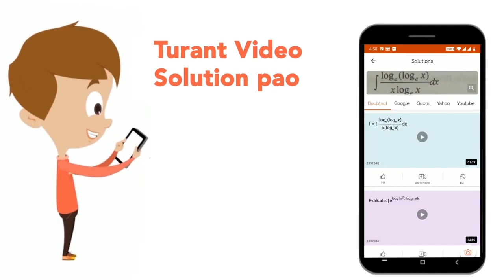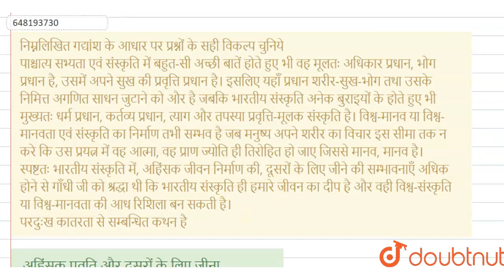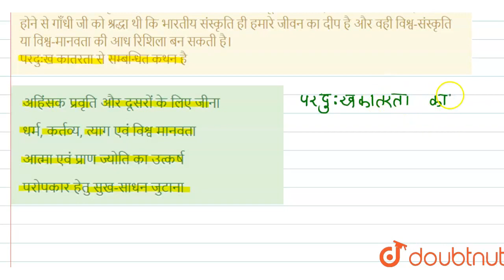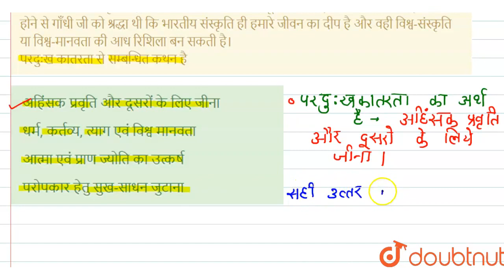निम्नलिखित गद्यांश के आधार पर प्रश्नों के सही विकल्प चुनियेपाश्चात्य सभ्यता एवं संस्कृति में बहु...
निम्नलिखित गद्यांश के आधार पर प्रश्नों के सही विकल्प चुनियेपाश्चात्य सभ्यता एवं संस्कृति में बहुत-सी अच्छी बातें होते हुए भी वह मूलतः अधिकार प्रधान, भोग प्रधान है, उसमें अपने सुख की प्रवृत्ति प्रधान है। इसलिए यहाँ प्रधान शरीर-सुख-भोग तथा उसके निमित्त अगणित साधन जुटाने को और है जबकि भारतीय संस्कृति अनेक बुराइयों के होते हुए भी मुख्यतः धर्म प्रधान, कर्तव्य प्रधान, त्याग और तपस्या प्रवृत्ति-मूलक संस्कृति है। विश्व-मानव या विश्व-मानवता एवं संस्कृति का निर्माण तभी सम्भव है जब मनुष्य अपने शरीर का विचार इस सीमा तक न करे कि उस प्रयत्न में वह आत्मा, वह प्राण ज्योति ही तिरोहित हो जाए जिससे मानव, मानव है। स्पष्टतः भारतीय संस्कृति में, अहिंसक जीवन निर्माण की, दूसरों के लिए जीने की सम्भावनाएँ अधिक होने से गाँधी जी को श्रद्धा थी कि भारतीय संस्कृति ही हमारे जीवन का दीप है और वही विश्व-संस्कृति या विश्व-मानवता की आध रिशिला बन सकती है। परदुःख कातरता से सम्बन्धित कथन है
Class: 14
Subject: HINDI
Chapter: PRACTICE SET 7
Board:CTET

👉 Have Any Query? Ask Us.